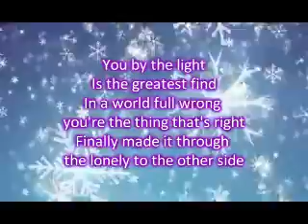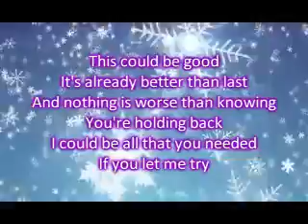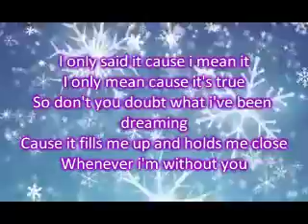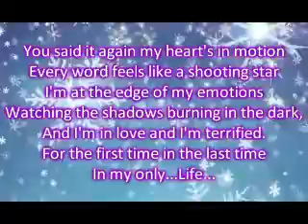Katharine Mcphee ft.Zachary Levi - Terrified Lyrics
Katharine Mcphee ft.Zachary Levi - Terrified
Album : Unbroken 2010